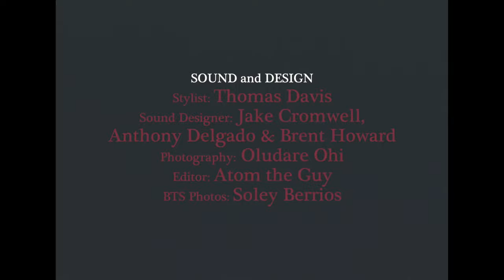Jake Cromwell - Venom in the Sky (Official Video)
TALENT
Jake Cromwell & Taylor Davis

SONG CREDITS
Artist: Jake Cromwell
Written by: Jake Cromwell
Co-Writer: Nana B
Produced by: Jake Cromwell
Sound Engineer: Anthony Delgado

VISUAL CREDITS
Concept: The Sylk Limited
Creative Direction: The Sylk Limited
Visual Production: The Sylk Limited
Executive Producers: Jake Cromwell & Brent Howard

Directed By: Brent Howard
Director of Photography: Jesse Bronstein
1st AC: Dan Lofaso
Steadicam: Sabrina Marki

Stylist: Thomas Davis
Sound Designer: Jake Cromwell, Anthony Delgado &  Brent Howard
Photography: Oludare Ohi
Editor: Atom the Guy
Color: Connor Bailey
BTS: Soley Berrios